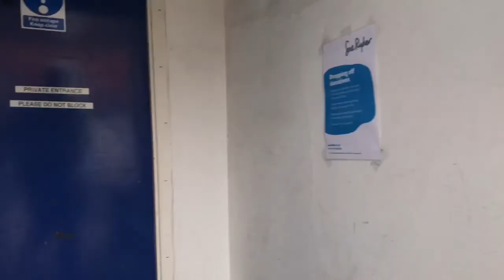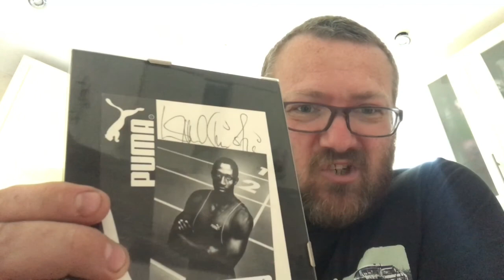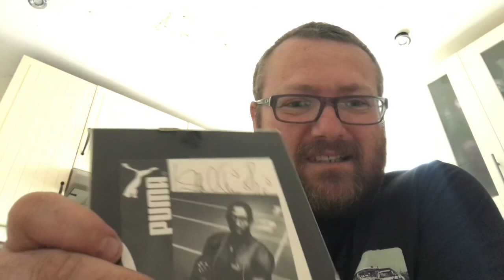Thursday Car Boot & Charity Shops 14/06/18 - Make Money On eBay Uk Reseller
A car boot and some charity shops and an awesome hat!!!